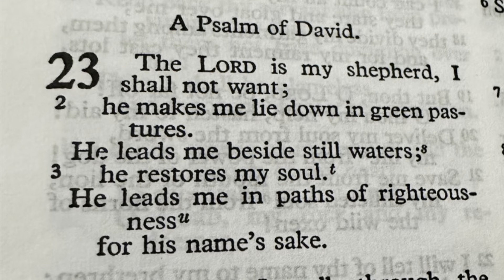Beyoncé, Fig leaves, the Bible and everything in between!!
Dear Beyhive- please don't come for me lol. I said what I said!
Also, the podcaster I was referring to is David Shands (sleep is for suckers)

This is my visual journal and real life experiences that I have encountered since I began my walk with God. I am aware there is a lot of craziness out there, but I will not share anything that has not been personally verified to me by the Holy Spirit. I know that's a lot to take in.

Read your Bible: it literally has ALL the answers to any questions we have...

00:00 Intro
00:35 God talks to me
2:50 Weird World
4:35 Matthew Chapter 24
5:31 Disclaimer
9:07 Hidden in plain sight
12:30 Music performances, Renaissance Tour and Beyonce et al
18:48 Desensitization